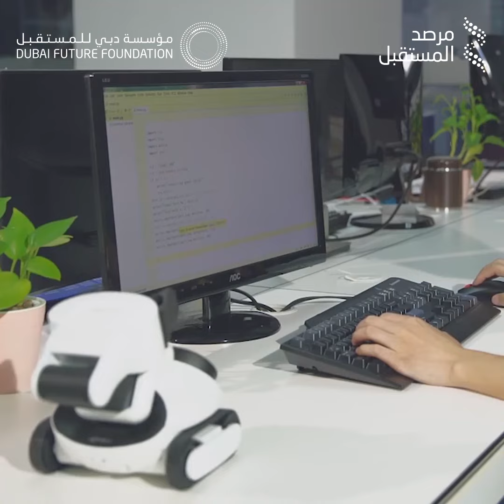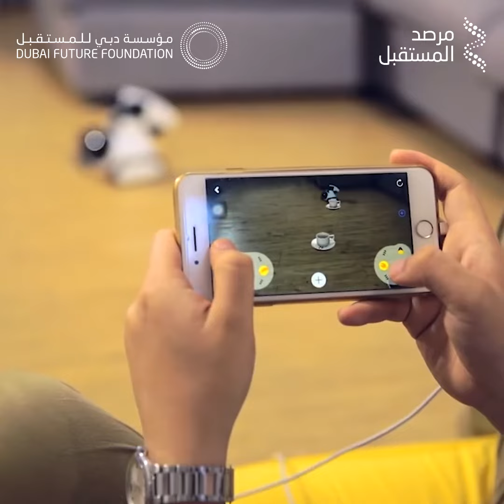إليكم «جومر» روبوت قابل للبرمجة لنقل الأشياء الصغيرة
تعرفوا إلى «جومر» الروبوت القابل للبرمجة والذي يغير شكل يده اللينة تلقائيًا كي تناسب ما يمسكه، فيحمل الأشياء الرقيقة والهشة بسهولة.